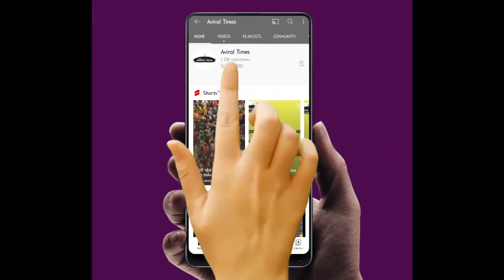Evening latest top news समाजवादी पार्टी नेताओं के यहां आयकर विभाग के छापे में २४४ करोड़ का कलाधन